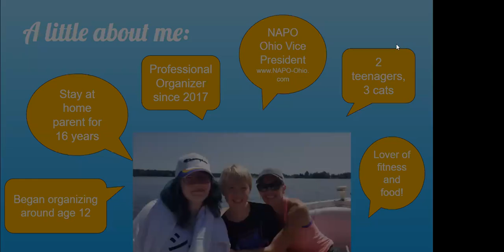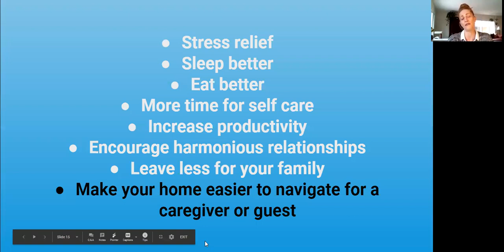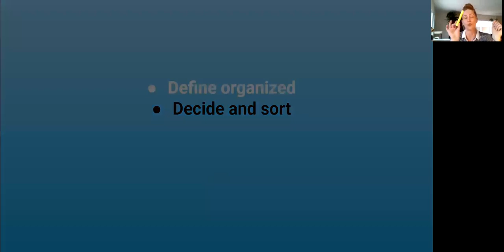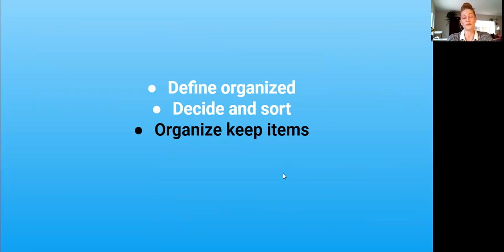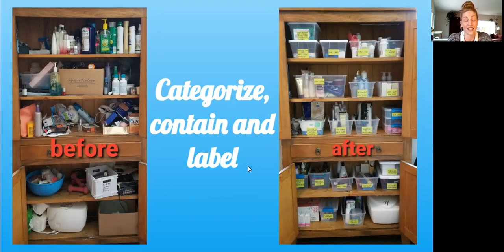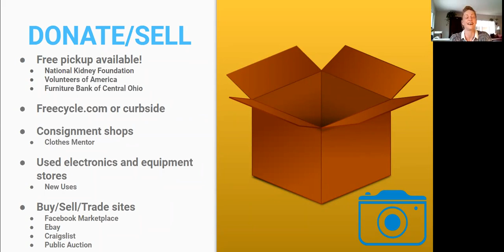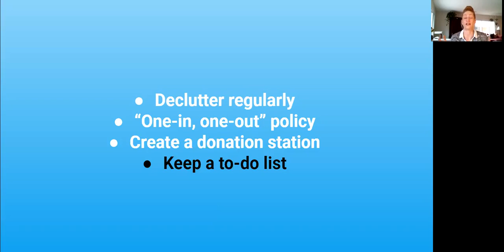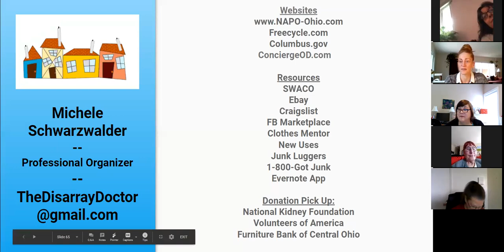Lunch and Learn: Organizing in a Disorganized Time, January 2021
We all have been spending more time at home during this pandemic.  Your home should be where you rest and recuperate.  Organized spaces give you more simplicity, clarity, and peace in your home.  Instructional how-to tips to achieve and maintain your own tidy, thoughtful spaces will be shared by professional organizer Michele Schwarzwalder, The Disarray Doctor.